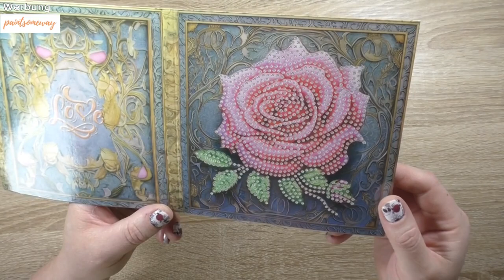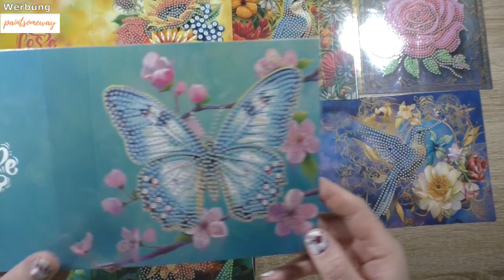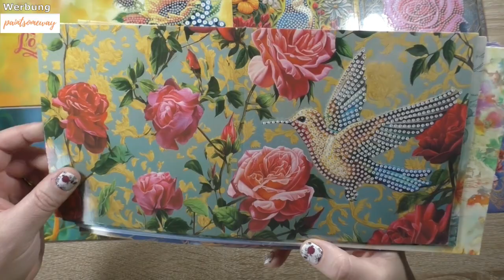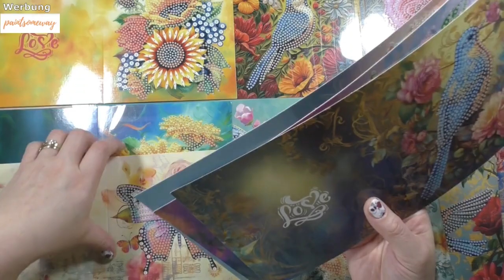Unboxing - Diamond Painting - Paintsomeway #5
Shopname: paintsomeway
Lieferzeit: 8 Tage per DPD

Dieses Video ist als Werbung gekennzeichnet.Die im Video gezeigten Bilder wurden mir kostenlos zur Verfügung gestellt.